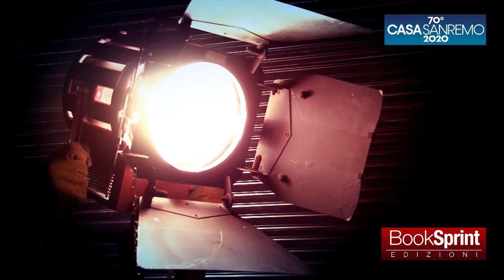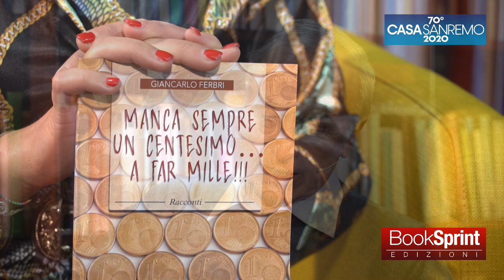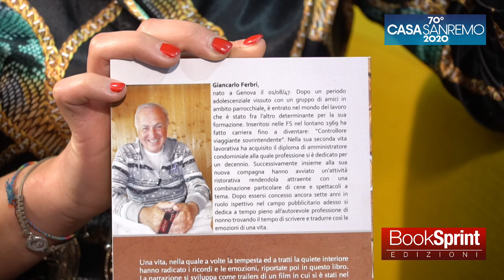Giancarlo Ferbri da Casa Sanremo 2020 - BookSprint Edizioni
Giancarlo Ferbri dal Palafiori di Sanremo presenta "Manca sempre un centesimo... A far Mille!!!" edito da BookSprint Edizioni.